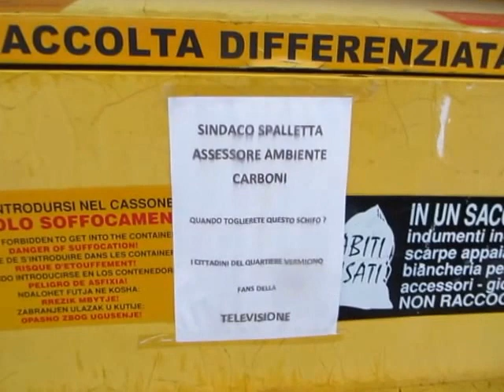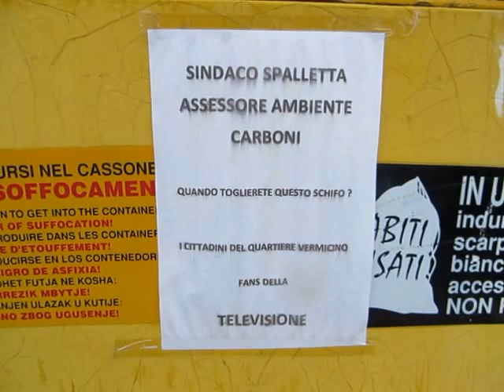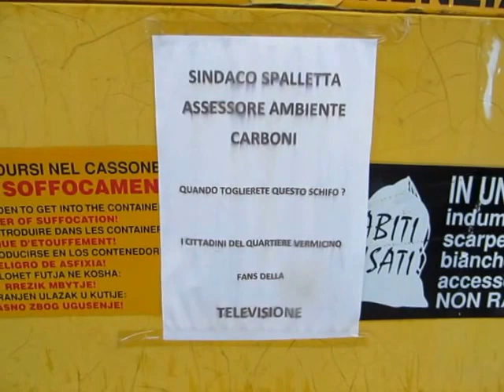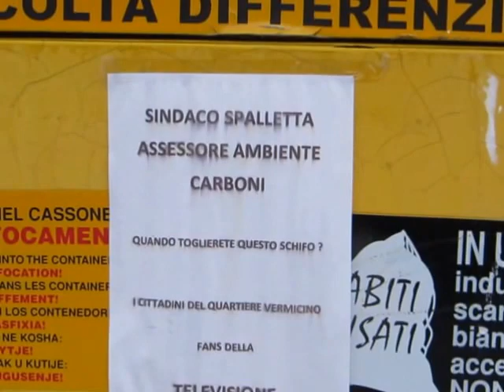CLAMOROSO A VICOLO GROTTE MARIA - Nascono i FANS de 'A TELEVISIONE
Contro i custodi dell' inciviltà locale la gente inizia ad incazzarsi.

Nascono I FANS de 'A TELEVISIONE